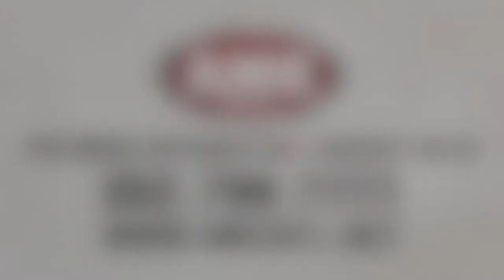AME International's Cribbing for Tire and Construction Equipment Service Applications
AME International's Cribbing blocks were engineered for industrial and heavy-duty applications in field and shop service. Backed by a 50-year warranty against splitting, rot, mold, fluid absorption caused by the environment.

Designed to interlock for a stable crib stack, these recycled plastic blocks are equipped with carrying lanyards for convenient stacking and storage. Each block is individually weight-rated and features a data plate with certified working weight load limit.